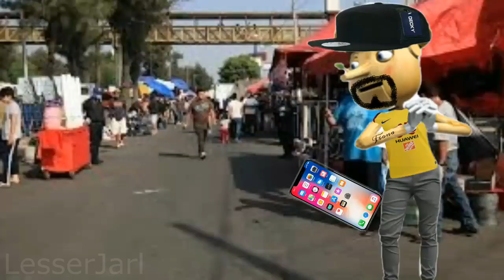CELULAR EXPLOSIVO!!! Fiona buchona Cap.2 parodia